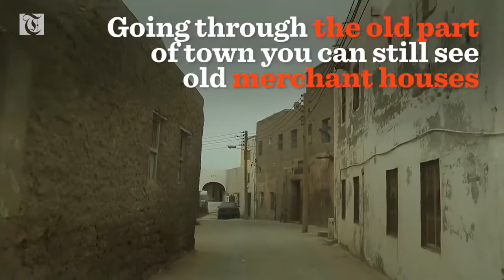Ancient Charm of Mirbat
Mirbat is a coastal town in the Dhofar region of southwestern Oman.
Centuries ago it was noted for its export of frankincense
to place as far away as China.

In modern times, Mirbat is primarily known for its thriving fishing industry.
An erstwhile frankincense trading post, it is now a bustling fish port where the bountiful harvest of the sea come in by the boatload.

Going through the old part of town, you can still see old merchant houses built in traditional Yemeni-style mud brick with hand-carved doors and windows.

If you came for the sights and sounds of the sea,
the crashing waves at the beachfront and the seabirds perched on rocks are definitely worth the trip.